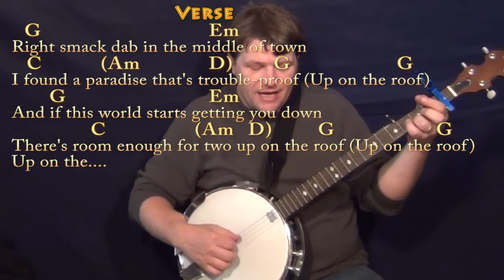Up On the Roof (Drifters) Banjo Cover Lesson with Chords/Lyrics - Capo 1st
Woohootiehoo and Best of luck! PIPELINE TAB ... UP ON THE ROOF CHART ... munsonmusiclive music lesson cover SONGBOOKS